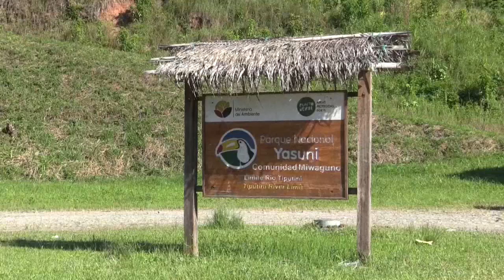La medicina ancestral ayuda a combatir la covid en Amazonía de Ecuador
Ajo de monte, agua de bejucos, matico, limón y otras hierbas de la medicina ancestral ecuatoriana han servido a varias comunidades indígenas de la Amazonía para encarar la pandemia del coronavirus SARS-CoV-2 en esta región selvática.

¡Visítenos!